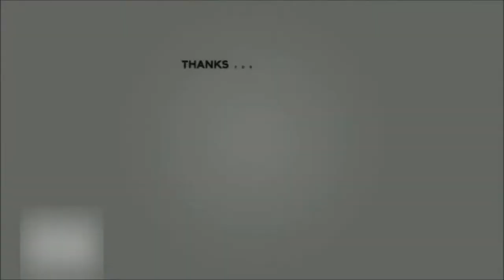TRY NOT TO LAUGH. Funny Pets vs Babies.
NOTE: THE CONTENT OF THIS VIDEO WAS LICENSED BY OTHER YOUTUBERS AS CREATIVE COMMONS. IF YOU ARE THE OWNER OF THIS VIDEO'S CONTENT, AND YOU DO NOT ALLOW THE REUSE OF IT, PLEASE INFORM ME THRU THE COMMENT SECTION BELOW.